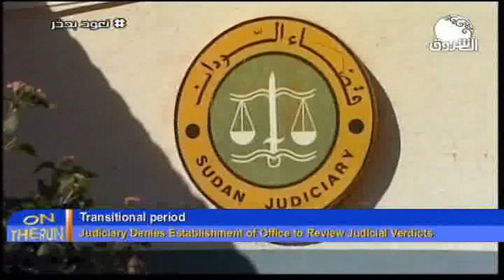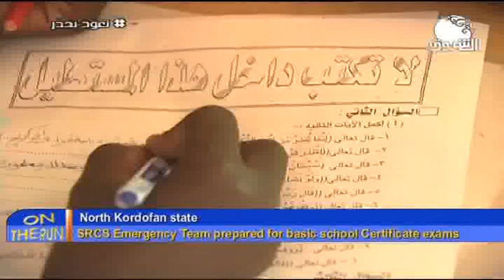On The Run 18 July 2020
الشروق_ الفضائية
Ashorooq Tv
ـــــــــــــــــــــــــــــــــــــــــــــــــــــــــــــ